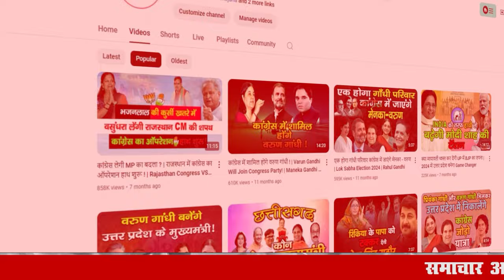*हरियाणा में कांग्रेस का पलड़ा भारी! | *इनेलो का कमजोर होना कांग्रेस के लिए वरदान | Haryaan chunav